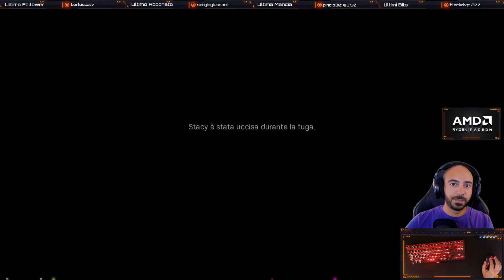Attacco all'Ambasciata! | Call of Duty Modern Warfare | La Campagna #7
● Instant-Gaming (Giochi, Ps Plus, Xbox Live) ●

L'ambasciata è sotto attacco nella Campagna di Call of duty ModernWarfare.

● LIVE STREAMING ●
Se volete vedermi giocare in diretta e continuare a supportarmi mi trovate live su Twitch dal Lunedì' al Venerdi dalle 15:30

 ● GAMING PC ●
▸Scheda Madre

● AMAZON ●
Tramite questo link potrete comprare i vostri articoli
normalmente ed una piccola percentuale della spesa andrà a me
per aiutarmi a migliorare i contenuti. Grazie mille!!